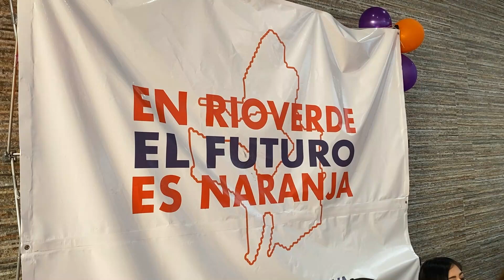Listo Movimiento Ciudadano de cara al Proceso Electoral en Rioverde